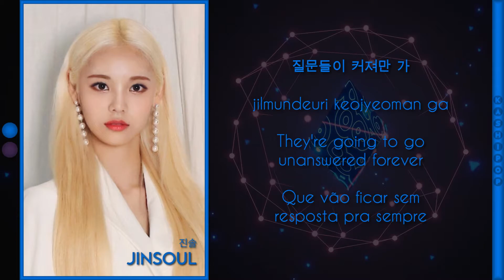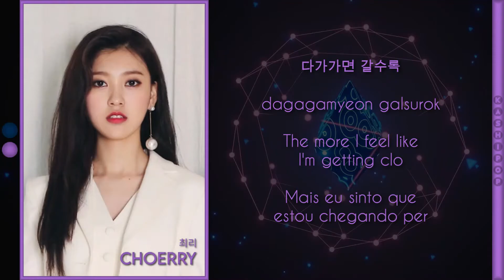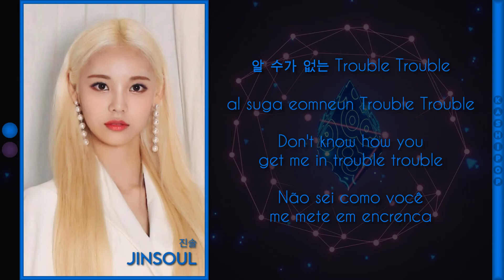LOONA / Choerry - Puzzle (Color Coded Lyrics)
Video Edition: Simmer
Layout: Bruno
Hangul: Naver Vibe
Romanization: Bruno
English Translation: Blockberry Creative, Bruno
Portuguese Translation: Bruno

Artist: LOONA / Choerry
Track: Puzzle
Album: Choerry
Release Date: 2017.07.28